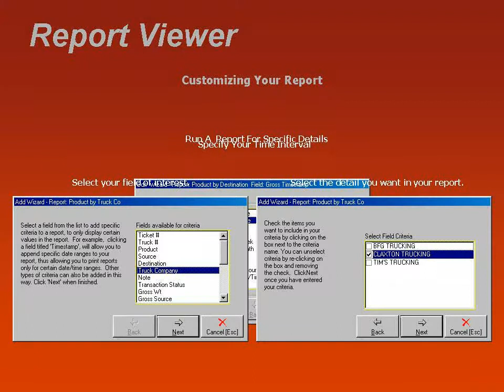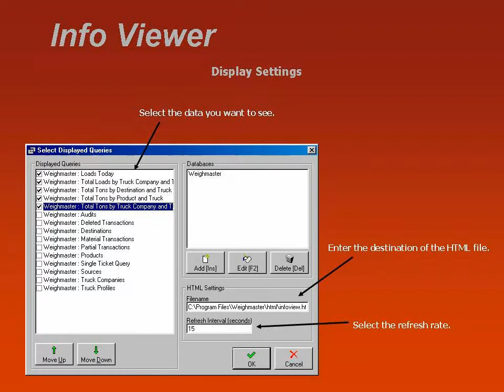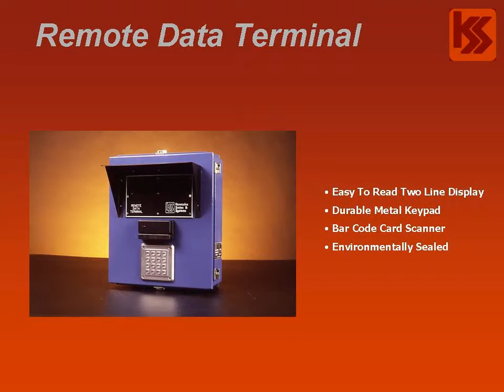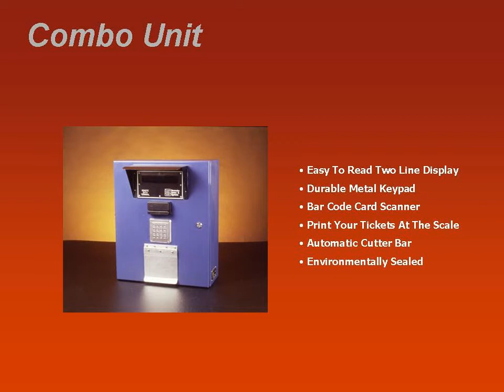Kanawha Scales and Systems Weighmaster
Slide show presentation of Kanawha Scales and Systems Weighmaster system